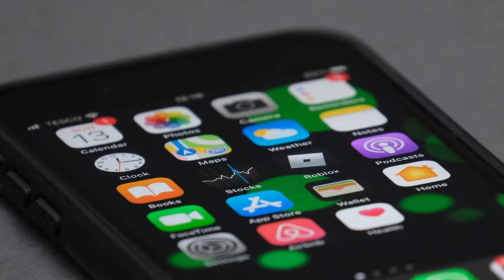Georgia Man Arrested For Trafficking 13-Year Girl He Met On Gaming App Roblox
A Kansas teen was found by police in Jonesboro, Georgia, at a Dollar General on Tara Boulevard around 10 p.m. last Thursday.

Howard Graham, 33, was arrested on sex trafficking charges at a Clayton County IHOP where he worked.